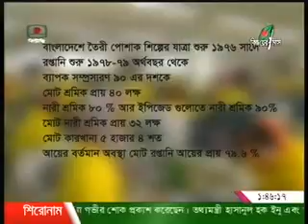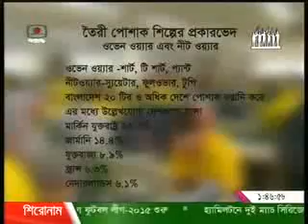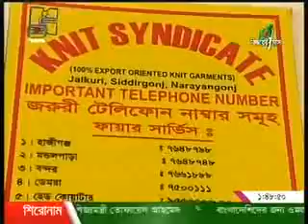Iqbal Khondokar's show Shilpo Prangon (subject-Poshak Shilpo)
programme-SHILPO PRANGON, host-IQBAL KHONDOKAR, subject-Poshak Shilpo, planner-Sonia Parvin Shapla, producer-Mamun Mahmud, channel-BTV, on air-2015